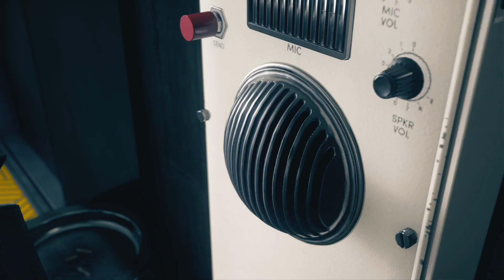Al-control-test - Let's play Control Part 6